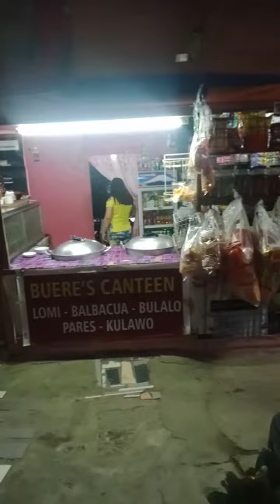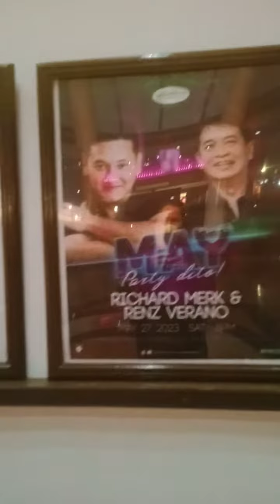kain muna ng Pares at Balbacua bago manood ng gig ni Mister Orquin..